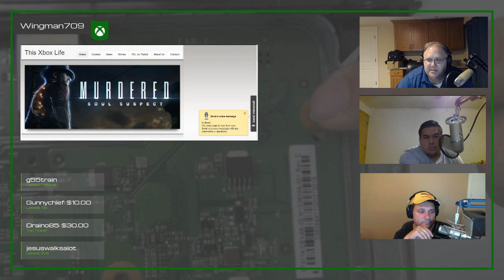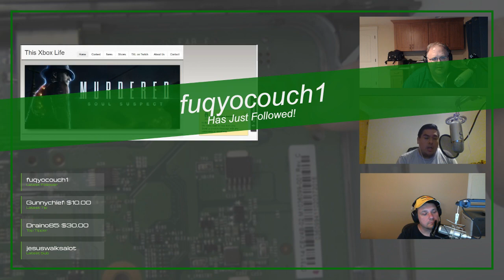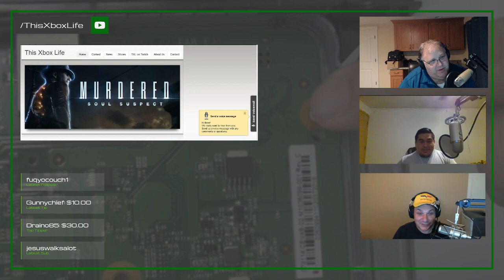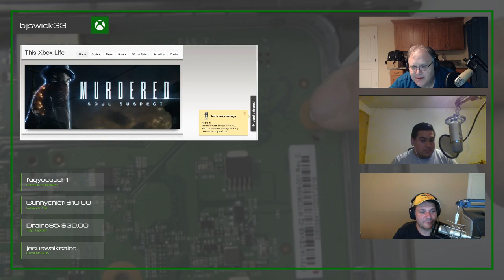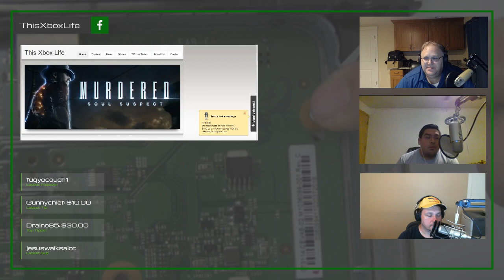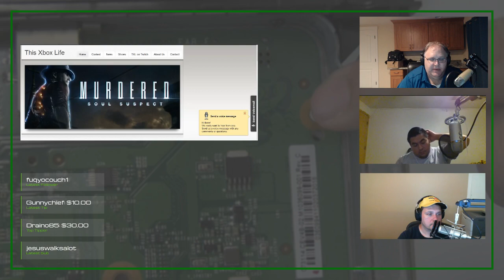This Xbox Life Episode 454 - Xbox One X Hands On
Jesus from Horrible Gamers Podcast joins us to share his thoughts on his recent Hands On with Xbox One X. Then Jesus proceeds to make Mark swear and Rob say inappropriate comments.  Enjoy.